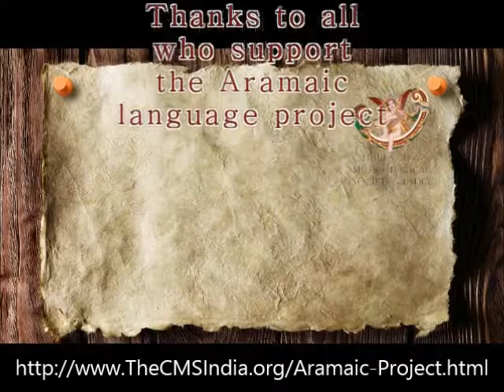Aramaic Project-Part 5B "Ammaanaa ewudes," with "Agios O Theos." For Good Friday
JESUS & INDIA: A CONNECTION THROUGH LANUAGE AND MUSIC.
Aramaic Project-Part 5C. K. O. Chacko Koythadathil, in conversation with Rosy Kurian.

"Ammaanaa ewudes, with "Trisagion in Greek and Syriac, for Good Friday. The strophic hymn has 68 verses. The Greek text of the Trisagion, and its Syriac translation appear in juxtaposition, three times in the hymn (verses 4-7, 11-14, and 18-21). The entire chant text can be found in "Dewaalya geethangal" (Malayalam, "Church hymns"), edited by Fr. Basselios of St. Theresa, T. O. C. D. Printed at St. Mary's Press, Elthuruth (1902), pages 135-139. This book (172 pages; 10 cms x 15 cms) contains text of Syriac hymns for various occasions, for the use of the church choir. A large number of hymns are translations of Latin chants that were composed anew in Kerala. Dates and names of translators and composers of the melodies are unknown. The text is printed in Malayalam script, indicating that Syriac literacy was on the wane among the lay people in the Syro-Malabar Church, by the end of the 19th century.

Recorded at Mr. Chacko's home at Kuruppamthara, Kottayam Dt., Kerala. 13 October 2013.

This is yet another treasure of a hymn from the liturgical music repertoire of the Syro-Malabar Church that tells the story of religious and cultural interactions between the Eastern (Antiochene), Western (Roman Catholic), and Indian Churches at various points in the larger history of Christianity.

The Trisagion (Greek, "Thrice holy") probably originated in the Greek-speaking eastern provinces of the Roman Empire, sometime in the fifth century AD. The source of the hymn is Isaiah 6:3 and Revelation 4: 8. Due to its theological appeal, the Chaldean Church adapted the hymn (without the verse "who was crucified for us") into its liturgy, probably in the sixth century. The Thrice-holy was already in use, albeit in a different format, in the Chaldean liturgy in the form of a trope to the Lord's Prayer (see more about this in In the Latin rite, the hymn is sung during the Good Friday service.

Several questions about the hymn text and the melody remain to be answered. At what point in the history did the Syro-Malabar Church adapt/adopt the Holy Week services from the Latin rite into its liturgy? Who did the translation and when? Who composed the melody? Were there other melodies for this hymn among Syriac singers in other parts of Kerala? In any case, the fact that the Greek text was sung in Kerala, albeit the singers being unaware of it, is itself a remarkable cultural phenomenon.

To purchase resources on Indian Christianity published by the Christian Musicological Society of India, please visit Product Gallery